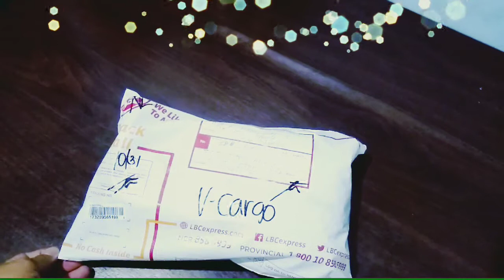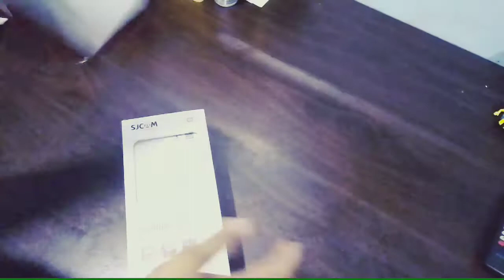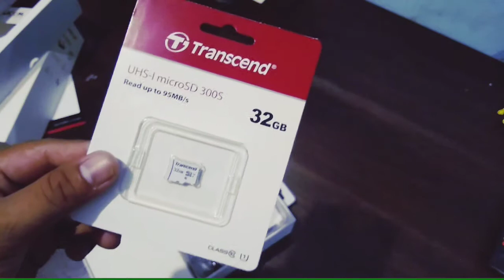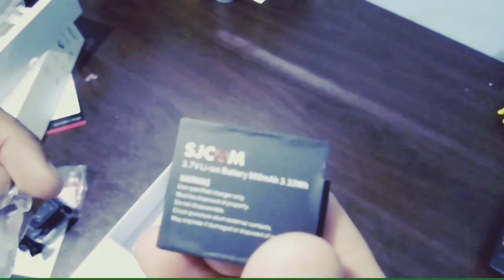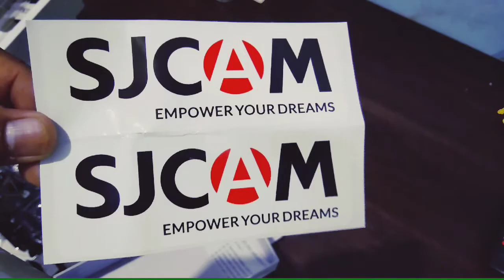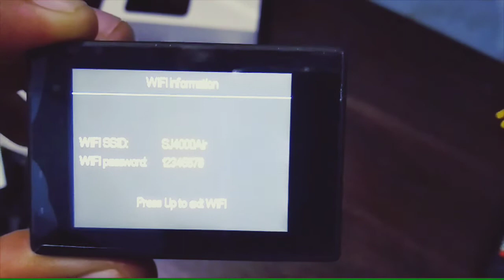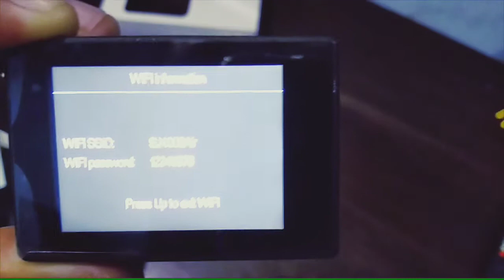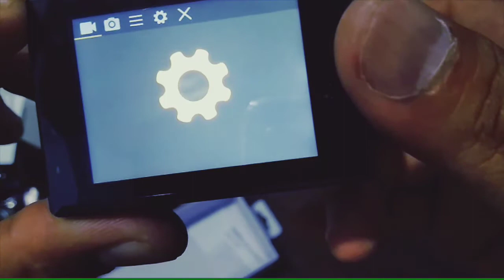SJCAM SJ4000 Air with External Mic for MotoVlog